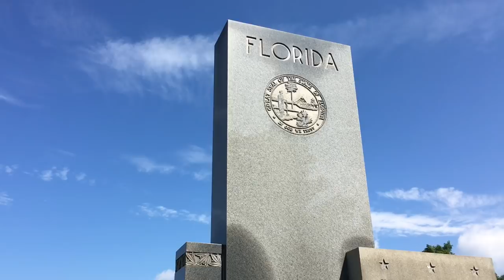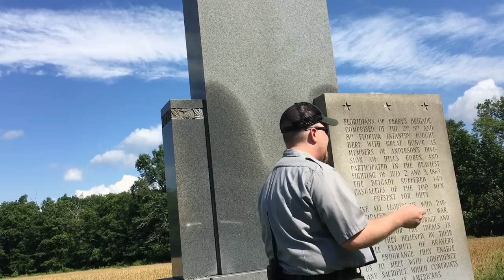Perry's Florida Brigade Attacks - Gettysburg Battle Walk with Ranger Daniel Welch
Ranger Daniel Welch leads a battle walk following the Florida Brigade during their attack on July 2, 1863.

Ranger Welch and the NPS hold the rights to the lecture and notes.